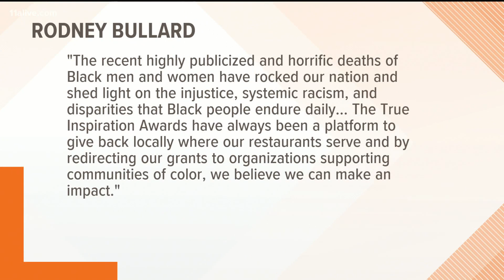Chick-fil-A to quadruple donations to Black nonprofits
They will add $5 million of grants to their True Inspiration Awards, with the money going to nonprofits that are Black-led and those serving the Black community.